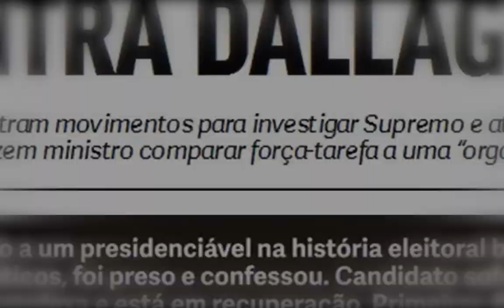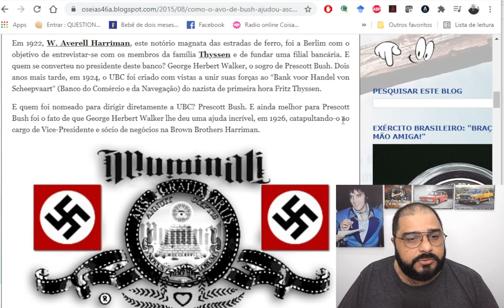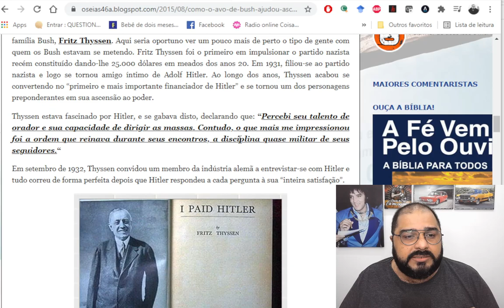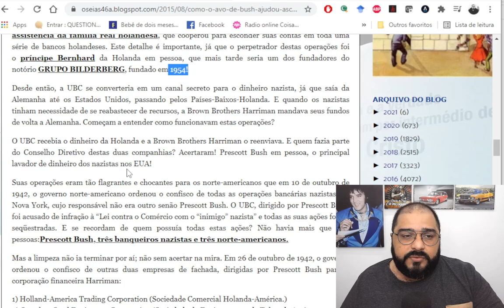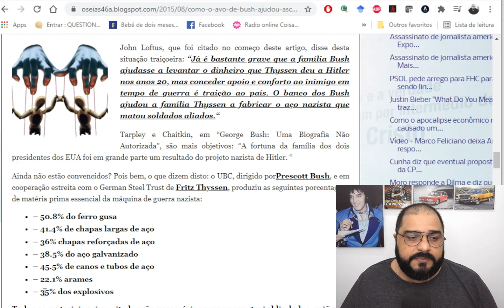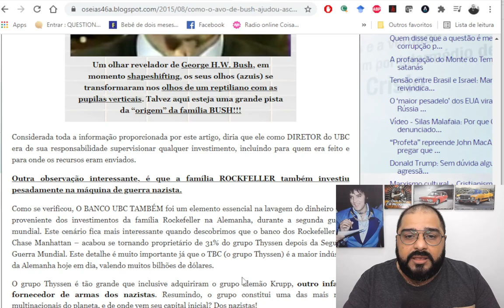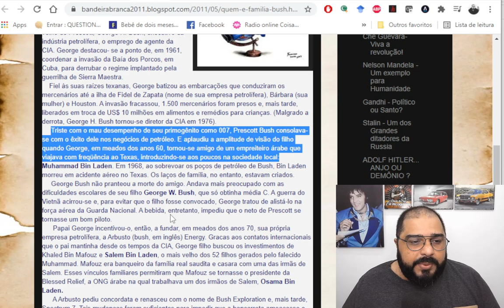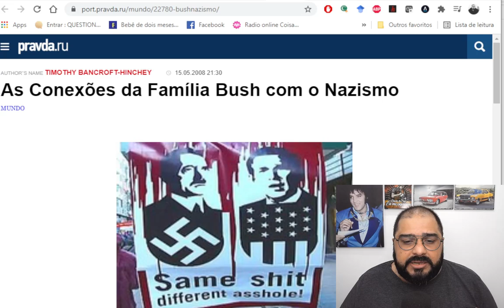FAMÍLIA BUSH!!! ENTENDA SUA ORIGEM, RIQUEZA, PODER E INFLUÊNCIA!! VOCÊ FICARÁ ESPANTADO!!!